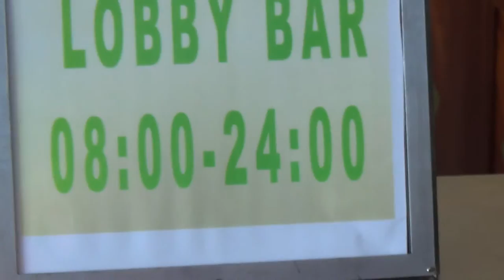Türke Hotel Kamelya World Fulya Colakli Side 4 Sterne Bar - Fernsehn - Cocktails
Türke Hotel Kamelya World Fulya Colakli Side 4 Sterne - Hotel Colakli - Hotel Side - Kumköy Side & Alanya -Videos Filme Reisebüro Fella in Hammelburg @ Tel.
Alles inklusive
• Frühstück, Mittag- und Abendessen in ­Buffetform
• Frisch gepresster Orangensaft zum Frühstück
• Nachmittags Kaffee/Tee und Gebäck
• Tagsüber Snacks und Gegrilltes
• Mitternachtssnacks
• Eis beim Mittag- und Abendessen im ­Restaurant
• 1x pro Woche Abendessen in einem der 5 verschiedenen Spezialitätenrestaurants (mit Anmeldung, nach Verfügbarkeit)
• Alle lokalen sowie einige importierte Getränke (24 Stunden)
• Täglich Auffüllung der Minibar mit Softdrinks und Bier

Family-Star
• 100% Kinderermäßigung (bis 11 Jahre) auf den Hotelpreis bestimmter Zimmertypen
• Single mit Kind
• Miniclub (4-12 Jahre)
• Teenieclub (13-17 Jahre, im Juli/August)
• Spielplatz
• Kinderbecken
• Kinderbuffet
• Babybetten und Hochstühle (ohne Gebühr, nach Verfügbarkeit)

Side-Colakli

Lage: Direkt am langen Sandstrand. Die Entfernung nach Side beträgt etwa 8 km.

Ausstattung: Modernes Komforthotel mit 244 Zimmern auf 7 Etagen. Große Empfangshalle, 3 Lifte, Lobby mit Rezeption, Internetecke (gegen Gebühr), 5 Spezialitätenrestaurants (türkisch, chinesisch, italienisch, mexikanisch, Fisch, 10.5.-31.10.), Bar, Bier- und Weinhaus (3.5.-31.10.), Disco (im lti KW Selin), Boutique, Kino, Souvenirshop, Friseur. In der Außenanlage großer Pool mit Aquapark (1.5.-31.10.), Ruhepool (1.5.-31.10.), Sonnenterrasse und Pool-/Snackbar. Liegen, Auflagen, Sonnenschirme und Badetücher an Pool und Strand ohne Gebühr.

Zimmer: Komfortabel, mit Bad, Föhn, Bade­mantel, Balkon, Klimaanlage (zentral gesteuert, stundenweise), Telefon, Internetanschluss (inklusive, Kabel gegen Kaution), LCD-Sat-TV, Musikkanal, Teppichboden, Minibar, Wasserkocher mit Kaffee-/Teesortiment und Safe (DZ/DA/D). Auch als Bestpreis-Zimmer (DZP) oder mit Meerblick (DZM/DAM/DM) buchbar.

Familienzimmer: Für 2 Erwachsene und 2 Kinder oder 3 Erwachsene und 1 Kind. Wie die Zimmer (DZ) ausgestattet, jedoch geräumiger, Eckzimmer, mit Meerblick (FZM).

Verpflegung: Alles inklusive.

Wellness inklusive: Hallenbad mit Jacuzzi, Sauna, türkisches Bad und Dampfbad.

Gegen Gebühr: Massagen und Anwendungen im Spa-Center.

Sport & Spaß inklusive: 5 Tennis-Kunstrasenplätze mit Quarzsand. Basketball, Beachvolleyball. Tischtennis (Ausrüstung gegen Kaution), Darts, Boccia, Bogenschießen. Aerobic, Wassergymnastik. Fitnessraum. Kino. Windsurfen (1 Stunde/Tag, mit international anerkannter Lizenz), Tretboote und Kanus. Abwechslungsreiche Animation und Unterhaltung.

Gegen Gebühr: 2 Red-Clay-Tennisplätze, Ausrüstung, Flutlicht (für alle Plätze) und Kurse. Billard. Bowling (im lti Kamelya World Selin). Katamaransegeln (mit Schein). Wassersport und Tauchschule am Strand (örtliche Anbieter).